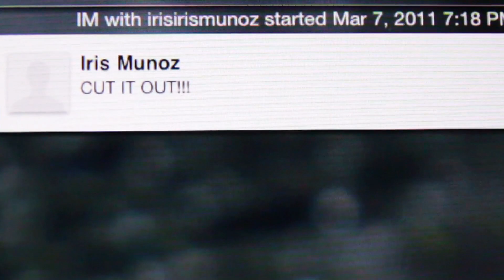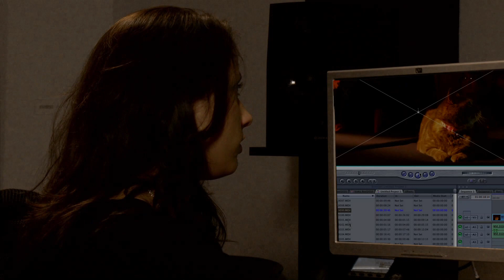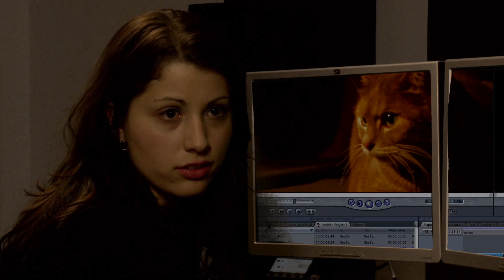Kurumaku Ep 3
Terrence and Iris talk about the pros and cons of their new powers, Terrence experiences the bad side of his abilities